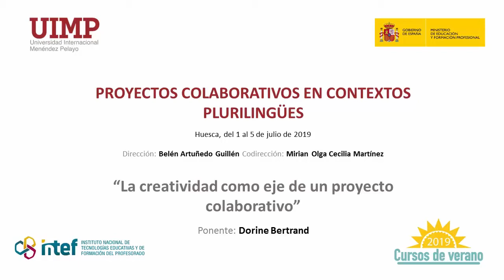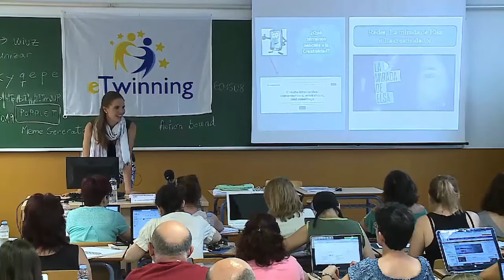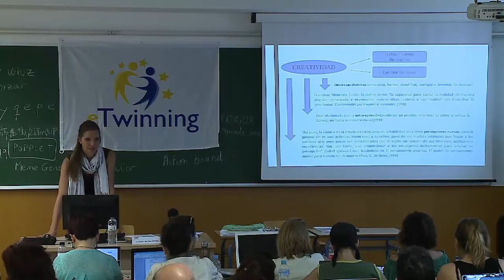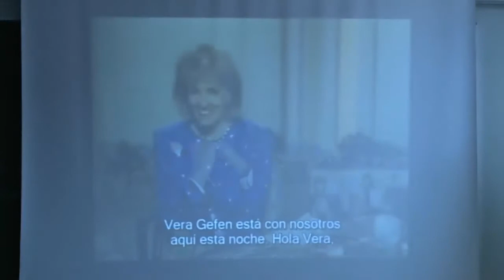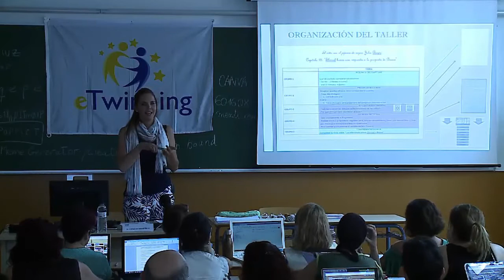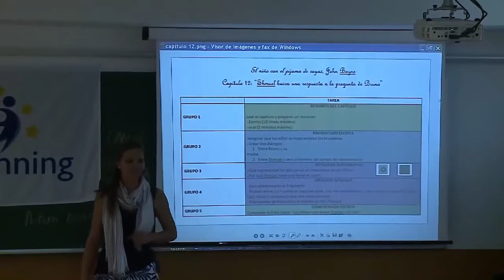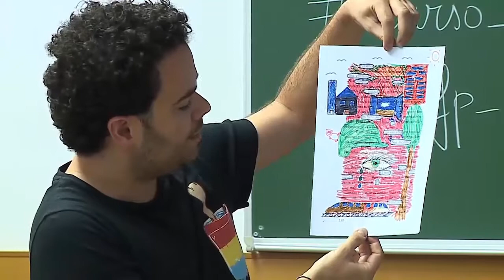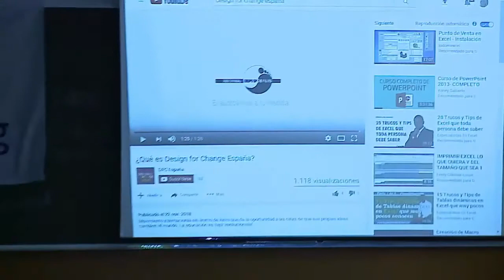14 La creatividad como eje de un proyecto colaborativo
Ponente: Dorine Bertrand